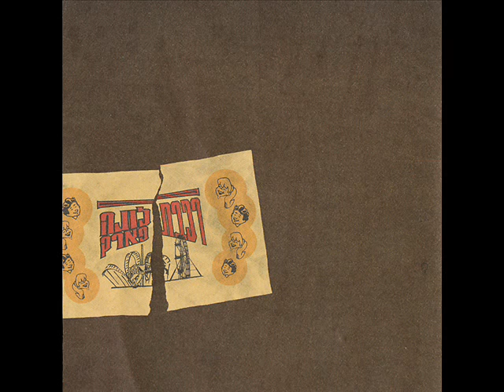בית השנטי - הנה אני כאן - רונה גפן וצילה פירן קרני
מתוך רכבת לונה פארק - פרויקט מוזיקלי משותף של ילדי בית השנטי, תלמידי Muzik, בהנחיית דודי לוי

5. הנה אני כאן
מילים: ילדי בית השנטי
לחן, הפקה מוזיקלית, עיבוד, תכנות, קלידים: תומאס פ. קרני
שירה: רונה גפן וצילה פירן קרני
מיקס: שחר פליישר ותומאס פ. קרני

בית השנטי מהווה בית חם לבני נוער שנפגעו מאלימות פיזית, מינית ומילולית, שהתייתמו או ננטשו על ידי הוריהם, שנפלטו ממסגרות טיפוליות פורמאליות, עולים חדשים וחיילים בודדים.

הקשר בין בית השנטי ל- Muzik החל לפני מספר שנים, כאשר Muzik מאפשר לנערים ונערות החוסים בבית השנטי ללמוד במסגרתו בתמורה סמלית. בשנתיים האחרונות התחזק הקשר, והתפתח לפרויקט מוזיקלי משותף, המבוסס על הספר 'סליחה שנולדנו' - ספר שירים, פרי עטם של נערות ונערים החוסים בבית השנטי. הספר כולל טקסטים מצמררים, המבטאים את המחשבות, התחושות, החוויות והרגשות של נערים ונערות שגורלם לא שפר עליהם.
בהנחייתו של דודי לוי הפכו 11 מתלמידי Muzik -- אביגיל עמנואל, אייל נחמן, אן שטרייכמן, ארז זוהר, הילית רוזנטל, יונתן צם, רונה גפן, רוני זכאי, שחר פליישר, תומס פ. קרני ותומר רן - את הספר לאלבום מוזיקלי. הם הלחינו את השירים, עיבדו, ביצעו, הקליטו והפיקו אותם, ובסופו של דבר יצרו דיסק שלם ומגובש: יצירה ישראלית ייחודית ומקורית, הנושאת בקרבה ערך חברתי -- תרבותי אותנטי, ומיועדת לתרום להעלאת המודעות למצבם של בני נוער בסיכון. מופע ההשקה של האלבום התקיים ביום 18.2.08 במרכז סוזן דלל. האלבום יצא לאור בהפצת "התו השמיני" וחלק מהכנסותיו הן קודש להמשך פעילותו הברוכה של בית השנטי.